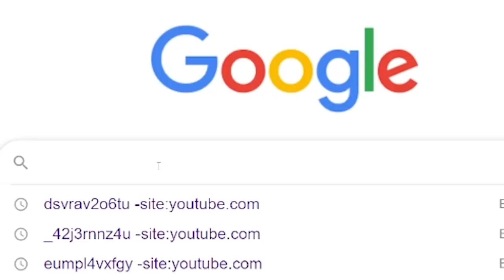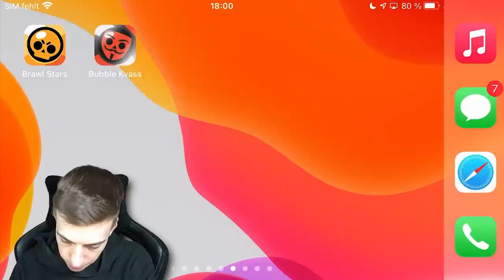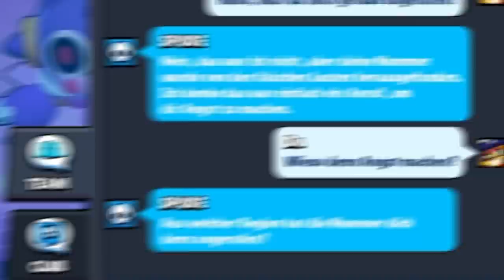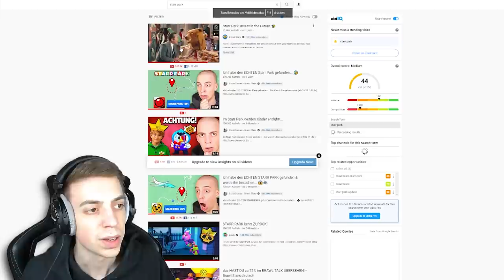Ich wurde von HORROR BRAWL STARS NUMMER angerufen und gewarnt... 😰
Dieses Video dient zur Unterhaltung!